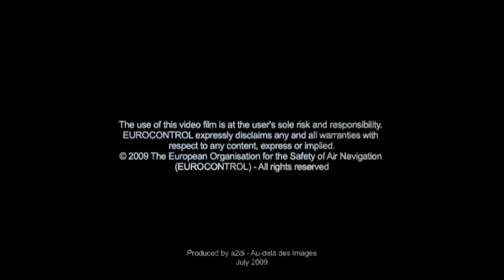Central route charges - CRCO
Once the aircraft is landed at its destination and the passengers are disembarked, you might think that it the end of your fight? But it isn't .

The services like air traffic control still have to be paid for. But who pays? And how? What use is done of these revenues? Who is in charge of collecting the fees from the users?

Watch the video to answer these questions!

This film is part of the "Have a good flight" series, produced by EUROCONTROL.

We are pleased to share with you some of videos and animations. All images and visuals may be used: only in unaltered form, for personal, non-commercial purposes and with proper acknowledgements (© Courtesy of EUROCONTROL). Any other use is subject to our prior written authorisation and must include the aforementioned proper acknowledgements.